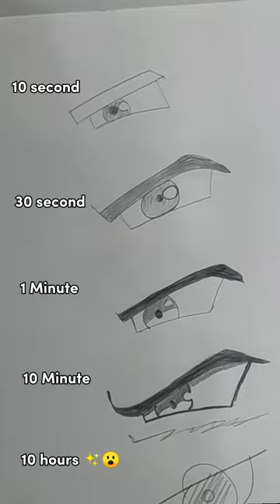How to draw Goku eyes 10sec,1min,10hours| Anime drawing 🥵